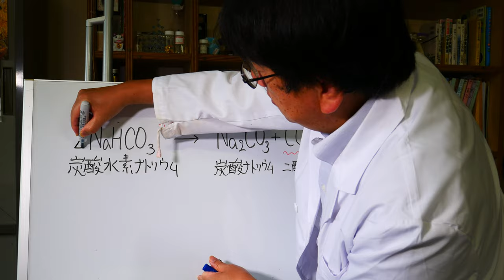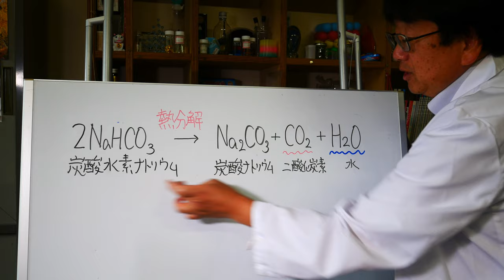定番実験＿炭酸水素ナトリウムの熱分解の操作を説明します